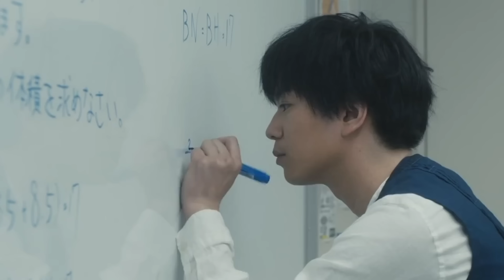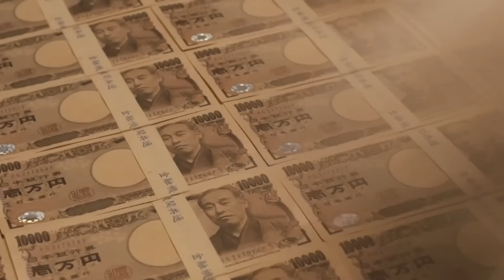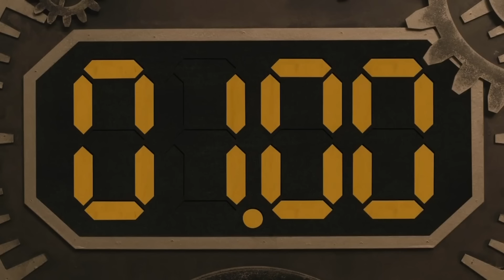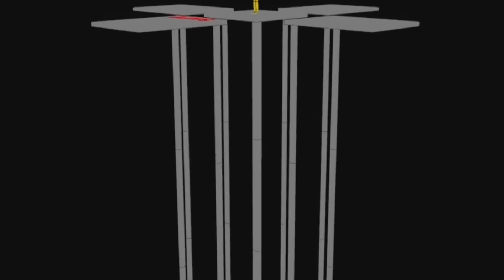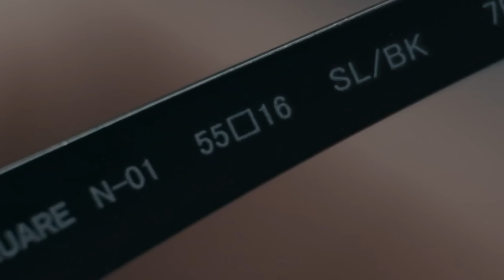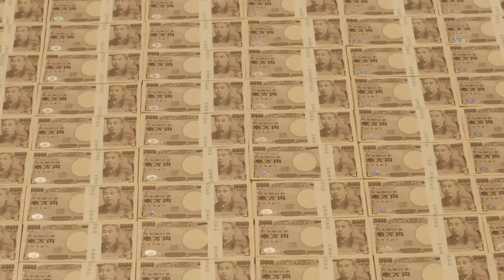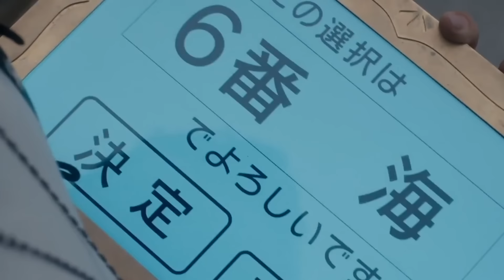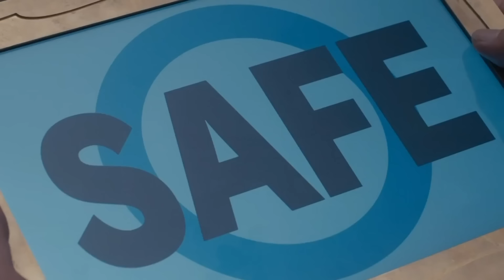How To Beat EVERY $1,000,000,000 DEATH GAME In "Zero"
If you were forced to play in a deadly tournament where winning can make you a trillionaire, what would you do?